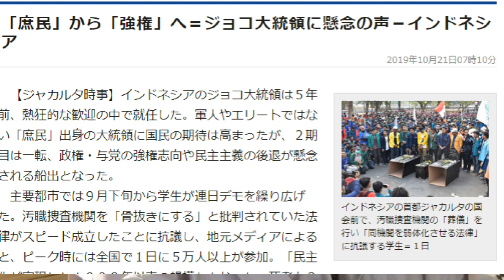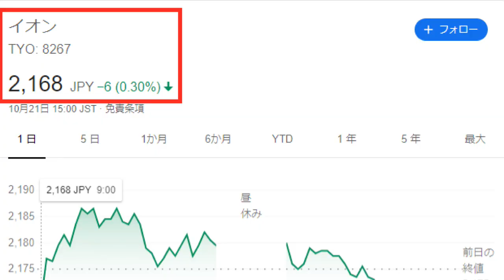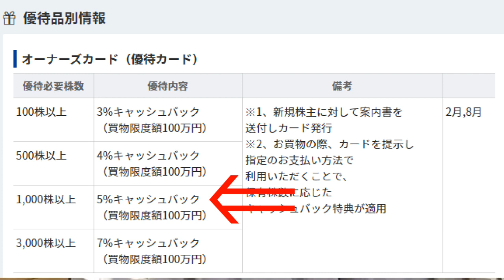【隠居TV】例えば、イオン株から始めましょう。